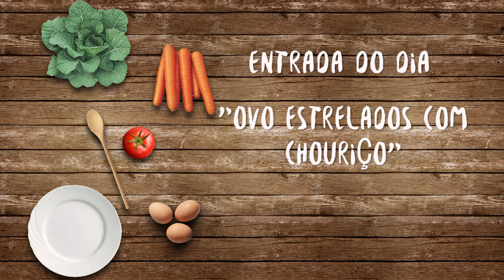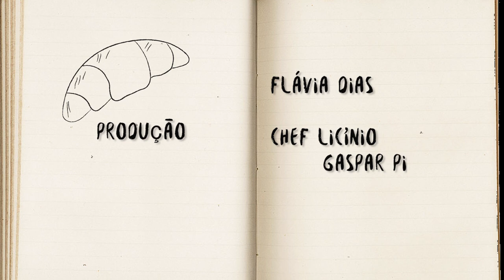Segredo dos Sabores T1 Ep98 Entrada e Refeição Rápida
Com os seguintes pratos:
Entrada - Ovos Estrelados com Chouriço
Refeição Rápida - Canja de Bacalhau